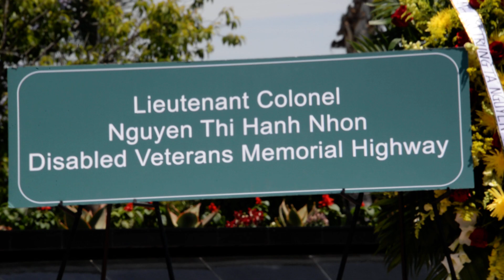CỐ TRUNG TÁ NGUYỄN THỊ HẠNH NHƠN - LỄ TƯỞNG NIỆM & VINH DANH Clip 6/6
Clip 6/6 - Phát biểu của đại diện gia đình cố Trung Tá Nguyễn Thị Hạnh Nhơn trong lễ Tưởng Niệm & Vinh Danh cố Trung Tá Nữ Quân Nhân Việt Nam Cộng Hoà Nguyễn Thị Hạnh Nhơn, Hội Trưởng H.O. Thương Phế Binh & Quả Phụ VNCH. Buổi lễ được tổ chức ngày 5/5/2018 tại Tượng Đài Chiến Sĩ Việt Mỹ. Trung Tâm Điều Hợp Tây Nam Hoa Kỳ/ Tập Thể Chiến Sĩ VNCH Hải Ngoại đảm trách việc tổ chức, các hội đoàn và đoàn thể trong vùng tham gia, và đồng hương tham dự.